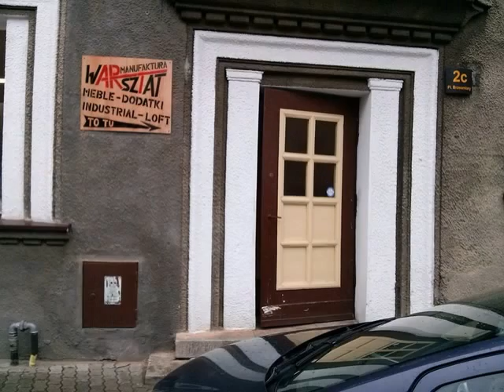Warsztat Manufaktura Jerzy Pach